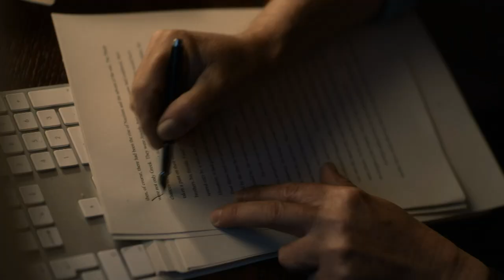MAGPIE MURDERS (2022) series trailer - Lesley Manville's new Britbox drama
Premieres exclusively on BritBox UK on 10th February 2022.